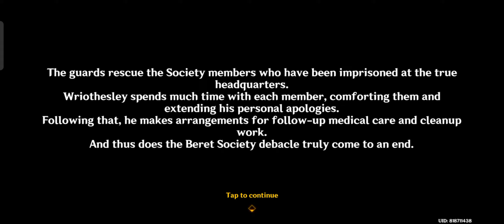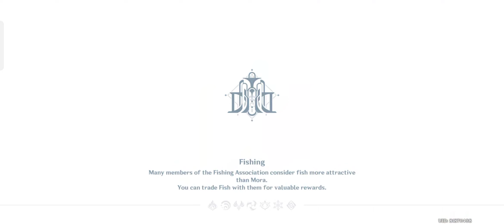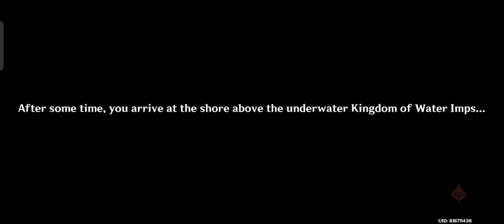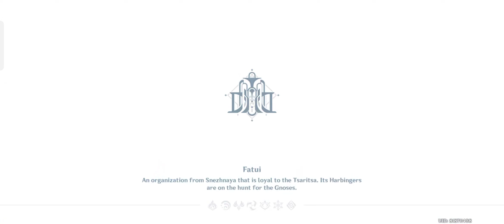Genshin Impact 2023 12 07 12 41 27